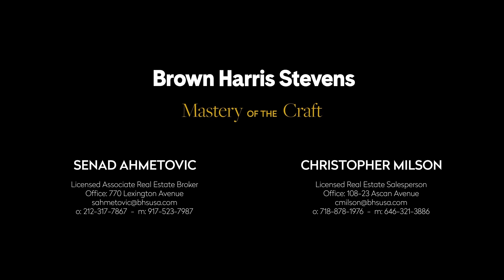77 -35 113th Street 5JH - Forest Hills, Queens, NY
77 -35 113th Street 5JH - Forest Hills, Queens, NY - Web ID: 22431480

Christopher Milson
Licensed Real Estate Salesperson
Office: 108-23 Ascan Avenue

Senad Ahmetovic
Licensed Associate Real Estate Broker
Office: 770 Lexington Avenue

Listing Details

New Listing
Forest Hills, Queens, NY
Type: Cooperative
Price: $955,000
Maintenance/CC: $2,486

Info & Amenities

Rooms: 8.0
Bedrooms: 4
Bathrooms: 3.0
Kitchen: Separate
City views: Yes
Air conditioning: Windowed
Period: Pre-War
Built: 1940
Building Type: Elevator
Doorman: Yes
Attended lobby: Yes
Laundry in building: Basement